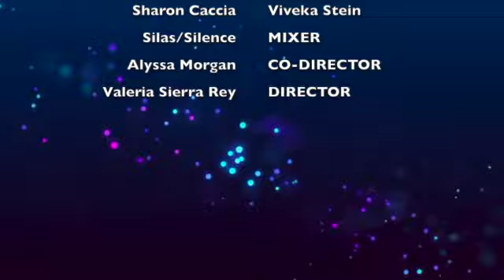Lisi Harrison's : Monster High Book 1 Episode 1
This is a fanmade project on Lisi Harrison’s novel Monster High. I have been given approval by the author to make this audio drama. Monster High is owned by MATTEL.

I am very grateful for the cast and crew that helped make this become a reality, and I can’t wait for the future episodes we get to do going forward!

Kaylee McDonald : Frankie Stein
Valerie Bliss : Melody Carver
Tweed : Beau Carver
BREJEWELLED : Candace Carver
LittleRedHen42 : Glory Carver
C.W. Gant : Viktor Stein
Sharon Caccia : Viveka Stein

~Episode 1 Crew~
Silas/Silence : MIXER
Alyssa Morgan : CO-DIRECTOR
Valeria Sierra Rey : DIRECTOR

-C.W. Gant-